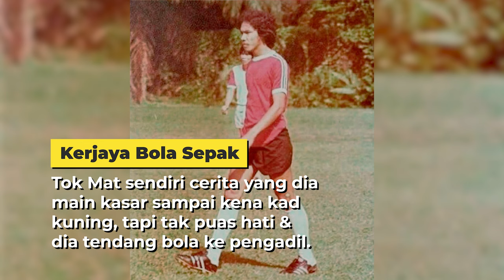Kenali Tok Mat: Timbalan Presiden UMNO Yang Tak Pernah Masuk Parlimen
Kalau BN menang PRU15 & Zahid tolak jawatan PM, maka TokMat bakal jadi PM baru kita. Jom kenal Timbalan Presiden UMNO yang pernah jadi pemain bola & masih kena banned sampai sekarang.